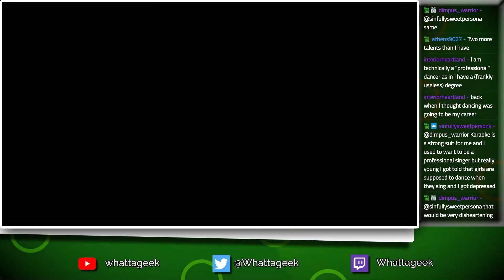Jet Set Radio Future [25] - Censored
And we'll never know what people were saying. Unless you're there live to watch...